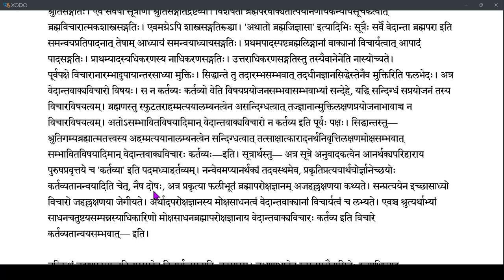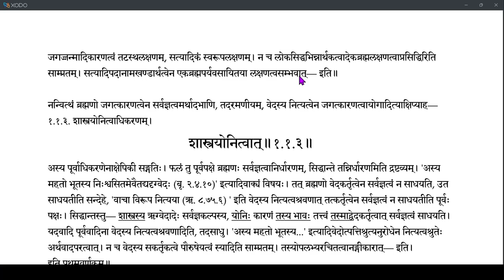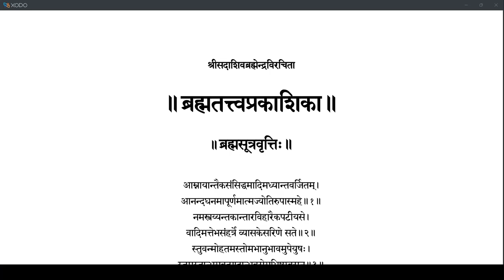Brahmatattvaprakashika 004 (1.1.1-1.1.2)